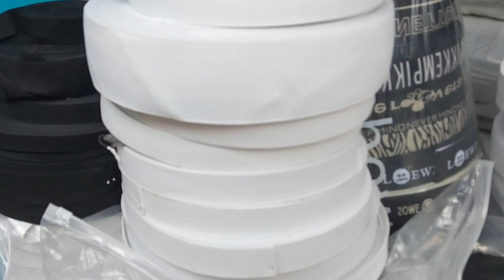Elastic Rubber Bands Elastic Bands Stocklots Wholesale Garment Accessories China Sourcing Agent Yiwu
Guangzhou Local Private Tour Guide, Shenzhen and Shenzhen Sourcing Agent and Business Assistant in China.